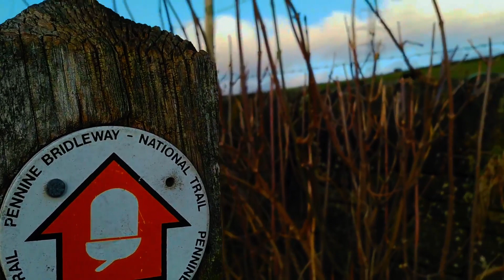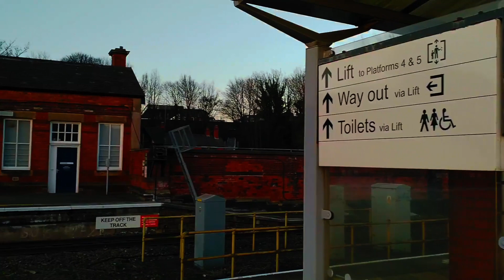Viva Staly Vegas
Why are you at home on this beautiful day in mid-December? What could possibly be better than joining me as I walk unknown paths from Hadfield to Stalybridge? Stunning scenery, glorious skies, and the excitement of not knowing what's around the corner.